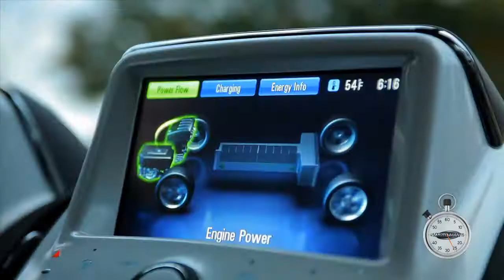Chevy Volt 2011 MotoMan Minute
Chevy Volt 2011 MotoMan Minute. MotoMan drives the 2011 Chevy Volt - an electric car that works in today's infrastructure - and briefly explains how the Chevrolet 'Voltec' system works . . .MotoMan Minute - The What, Why and WOW of the car world in 60 seconds . . .